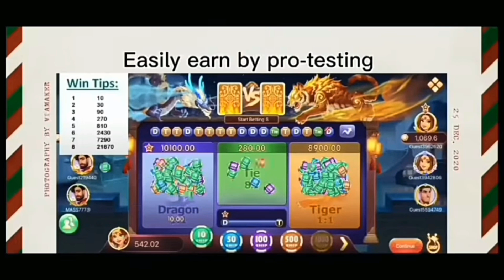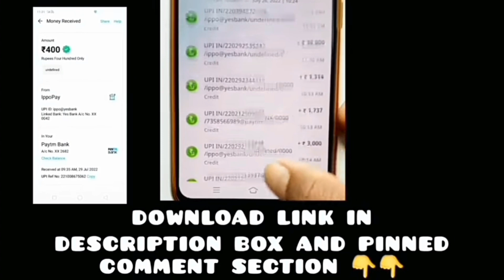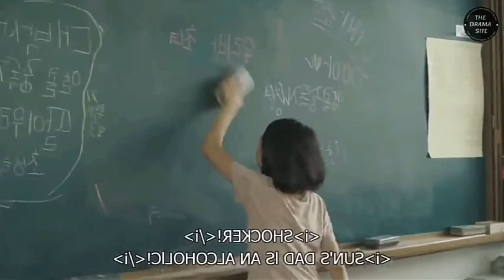Poor Girl Is Always Ignored & Rejected By Her Classmates | Korean Movie Explained In Telugu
The most trusted Earn APP

Download bonus: 41 rupees